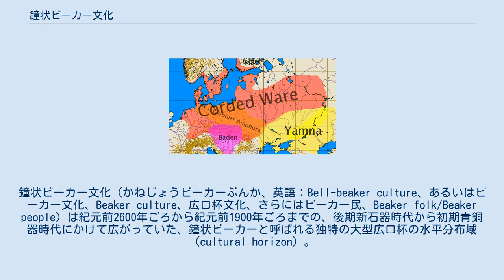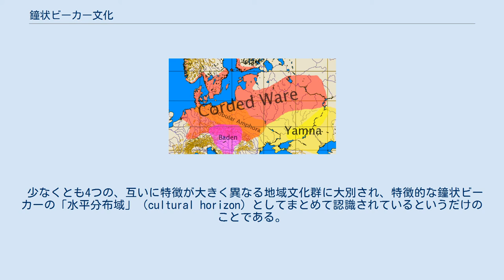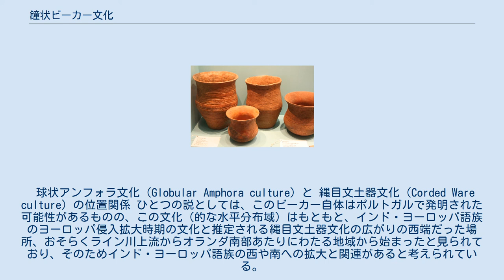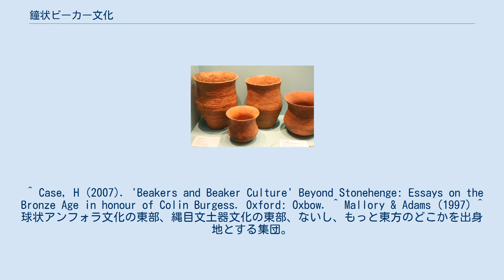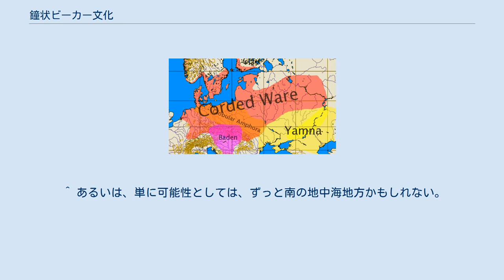鐘状ビーカー文化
文化_(考古学)
鐘状ビーカー文化（かねじょうビーカーぶんか、英語：Bell-beaker culture、あるいはビーカー文化、Beaker culture、広口杯文化、さらにはビーカー民、Beaker folk/Beaker people）は紀元前2600年ごろから紀元前1900年ごろまでの、後期新石器時代から初期青銅器時代にかけて広がっていた、鐘状ビーカーと呼ばれる独特の大型広口杯の水平分布域（cultural horizon）。
「文化」とつくが、単一の文化圏ではない。
 ケルト語派の諸言語やその社会の初期の発展段階と非常に密接な関係があるとも見られているが、起源や担い手については研究途上である。
 これよりはるかに古い時代（紀元前5千年紀―紀元前3千年紀）に漏斗状ビーカー文化（略称TRBまたはTBK）が、別の地域である中央ヨーロッパ北部に存在していたため、これと明確に区別する際に「鐘状ビーカー」（Bell-beakerないしBell-shaped beaker）とする。
 西はアイルランド、東はハンガリー、北はデンマークやスコットランド、南はシチリア島に見ることができる。
 鐘状ビーカー この「分布域」で作られる大型の飲用広口杯（ビーカー）は、外殻の断面がS字型で、そのため全体の形が鐘をひっくり返したような形をしていることから、「鐘状ビーカー」（Bell-beaker、あるいはBell-shaped beaker）と呼ばれる。
このビーカーはポルトガルの西端部で作られ始めた可能性がある。
ただし、この発明者たちと、後述するように流浪の民であったとみられる普及者たちとは、同一の文化的集団だったかもしれないし、別の集団だったかもしれない。
というのも、古い遺物のほとんどはライン川上流域とその周辺に集中しており、すくなくとも普及者たちのほうはそのあたりから活動を開始したと見られているからである。
 そのほかよく見られる意匠には、棘と中子（なかご）がついた鏃、前腕につける甲、小さな弓形のペンダントといった弓具、および、V字型の穿孔つきボタン、銅製のダガー、銅・金・銀の装飾品などにみられる。
しかし、これらの意匠はたしかによく見かけるものの、この鐘状ビーカーの水平分布域全体に共通しているというわけでもない。
 「文化」（culture）と名づけられてはいるものの、この範囲の文化的特徴については地方ごとにあまりにも大きな違いがあり、まとめて単一の「文化」と見るには無理がある。
 少なくとも4つの、互いに特徴が大きく異なる地域文化群に大別され、特徴的な鐘状ビーカーの「水平分布域」（cultural horizon）としてまとめて認識されているというだけのことである。
 上に挙げた品物の意匠は保守的で、また技術面でも原始的であり、特に金属器では古い時代の影響が色濃く残っている。
また小規模の、特徴のある集団墓地も何か所か見つかっている。
そのためこのビーカーの主な普及者、すなわち「ビーカー民」（The Beaker folk）としては、いわゆるロマ（ジプシー）のような類の放浪民の専門手工業者（とくに金属類を扱える専門職として鋳掛け屋）が考えられる。
そして、これらの遺物はこういった人々がヨーロッパ西部や南部にこのとき最初に出現し、各地を移動放浪して回った結果このような広い範囲に文化的な共通性をもたらしたことを示唆しているものと見られている。
 これら金属製品には希少なものもあり、そういうものは、とくに社会の上層の人々による宗教儀式にも使われたであろうと見られている。
また、丁寧に作られた、儀式用とみられるビーカーも広く見つかっており、こういった理由からこの地域では異なる言語集団ないし民族集団の間での、主として放浪民を介した交易がだいぶ盛んであったものと推定されている。
 このビーカーの存在は、蜂蜜酒（ミード）が当時広く飲まれていたことを示唆している。
（のちに、ケルト語派の諸言語が急速に広まる鉄器時代に入ると、南方からこの地域に葡萄酒（ワイン）を飲む習慣が入ってきており、西ヨーロッパ一帯のケルト人の上流階級の墓からはワインを飲むための道具が見つかるようになる。
） この地域の各地ではときおり一か所に大量のビーカーが見つかるが、これらはこの地域の住民の多くが頻繁に移住し、各地に入ったり出ていったりしていたことを示しているのか、あるいはそれとも、移住者の出入りがとくに...